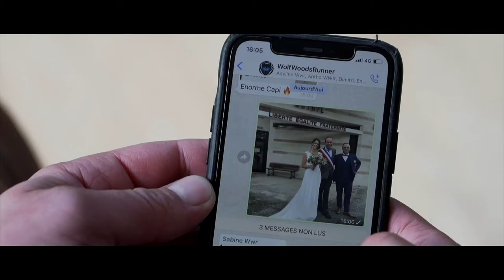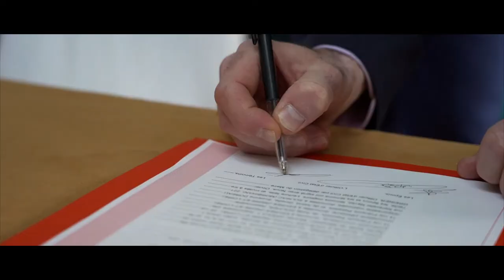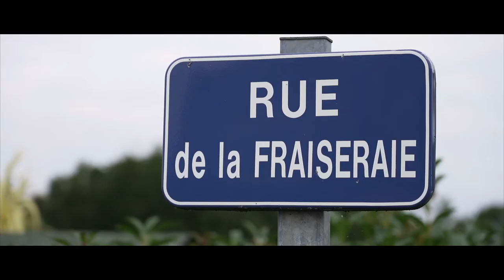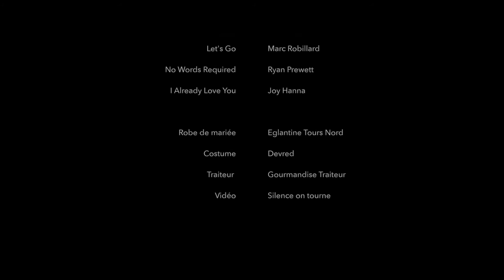Mariage à la maison - Wedding Film - Film de mariage de Stéphanie & Vincent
Matériel utilisé :
- Boîtier principal : Sony Alpha 7iii
- Boîtier secondaire : Sony NEX VG-30
- Optiques : Sony 24-105 F4,  PZ 18-200, Samyang 35mm F1.4

SOTWF
SOT-WF
SOT.WF